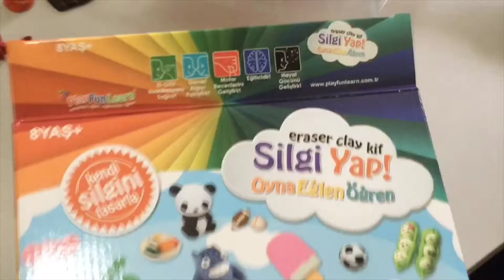SİLGİYAP: Kendi Silgilerini Kendin Yapma Seti Seti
Silgi hamurları iyice yoğrulduktan sonra neler yapılacağını tamamen hayal gücü belirler. Ne kadar hayal gücü, o kadar etkileyici sonuçlar…

Toplam 15 Parça! Hepsi Bu Kutuda!
• 8 farklı renkte silgi kili
• Çift farklı uçlu, üç ayrı şekillendirici
• 3 adet kurşun kalem
• Nasıl yapılır kitapçığı
• Şeffaf uygulama tepsisi